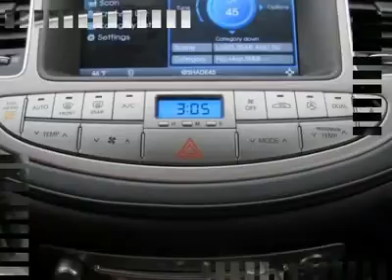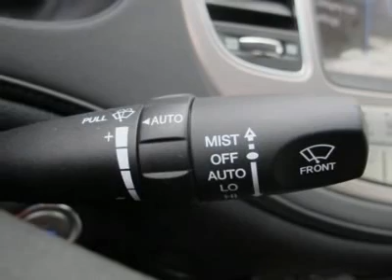2012 HYUNDAI GENESIS Salt Lake City, UT 2Y22154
2012 HYUNDAI GENESIS Salt Lake City, UT
Stock

Additional Clearbra Installed $399  $42,934 Pricing includes $2,000 Dealer Discount, $1,000 Finance Discount, $500  February Bonus Cash and $1,500 Valued Owner/Competitive Coupon. Ken  Garff also offers an additional $1,000 military discount if you are  currently active or retired with 4 years of service.